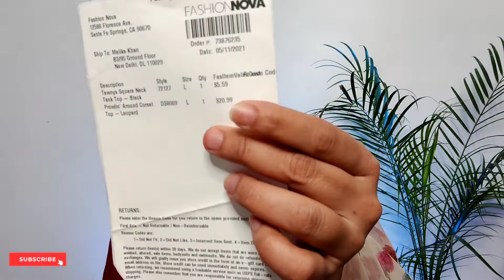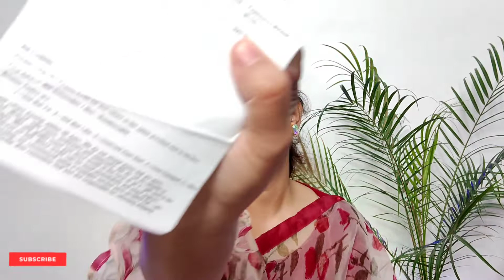Fashion Nova Haul 💃(FIRST IMPRESSION) | Malika Khan | Haul + How to order + Customs & Everything!!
Hope you are doing well. I am back with another fashion haul.

So everytime i drop a new video, you will get a notification.

Love ❤️